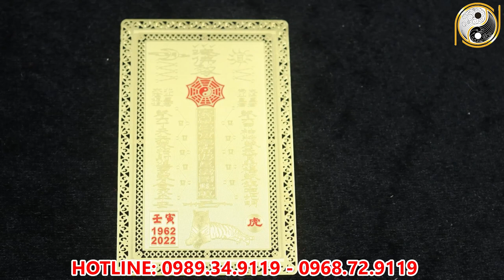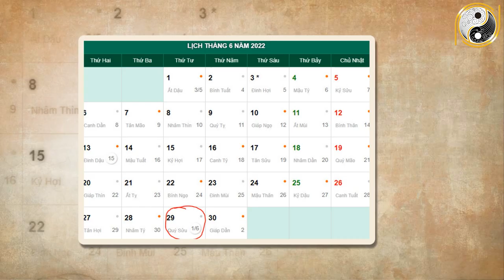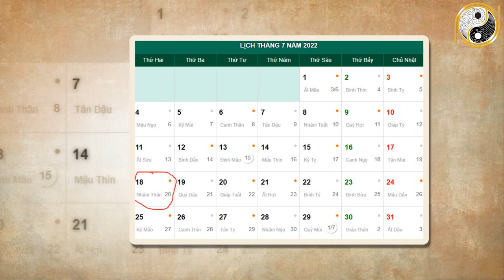Tháng 6 ÂL Năm 2022 Tuổi Kỷ Tỵ 1989 Đón Lộc Lá Đầy Nhà, Tiền Chất Như Núi, Đổi Vận Giàu To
01. Linh phù giải hạn
02. Hồ lô hóa giải Ngũ Hoàng
03. Mai Hoa Phú Quý
04. Gương bát quái tinh cầu
05. Kim bài thái tuế 2023
06. Vòng tam hợp Dần Ngọ Tuất
07. Vòng tam hợp Thân Tý Thìn
08. Vòng tam hợp Hợi Mão Mùi
09. Vòng Tam Hợp Tỵ Dậu Sửu
10. Bát bảo tâm kinh
11. Minh Quang pháp bảo cầu
12. Minh Quang pháp bảo lục giác
13. Tỳ Hưu Lộc Tài (Đồng)
14. Tỳ Hưu Khai Vận ( Bạch Ngọc)
15. Bách Niên Tụ Tài ( tụ tài lộc)
16. Song long ngọc ấn ( ấn thăng quan)
17. Kim bài ngũ Lộ Thần Tài
18. Hồ lô bình an ( treo xe)
19. Móc khóa văn xương
20. Ống bút văn xương gỗ đào
21. Bút văn xương gỗ đào
22. Bút văn xương gỗ đào nhỏ
23. Hoa mai kim tiền ( mạ vàng )
24. Các vật phẩm phong thủy khác Tháng 6 ÂL Năm 2022 Tuổi Kỷ Tỵ 1989 Đón Lộc Lá Đầy Nhà, Tiền Chất Như Núi, Đổi Vận Giàu To